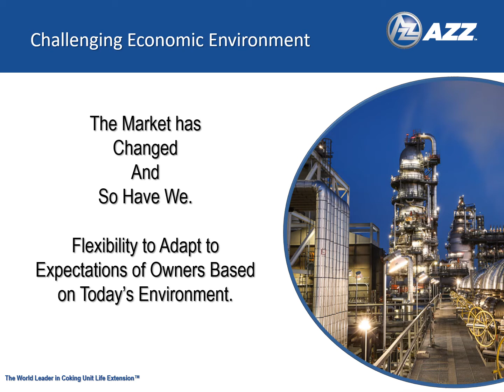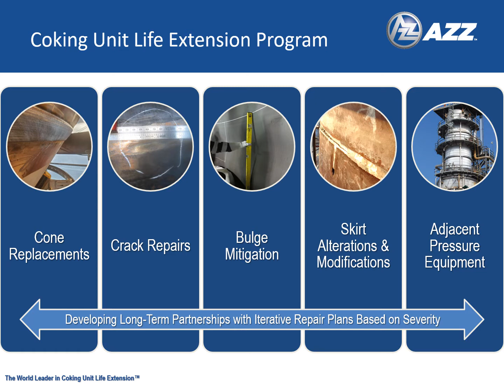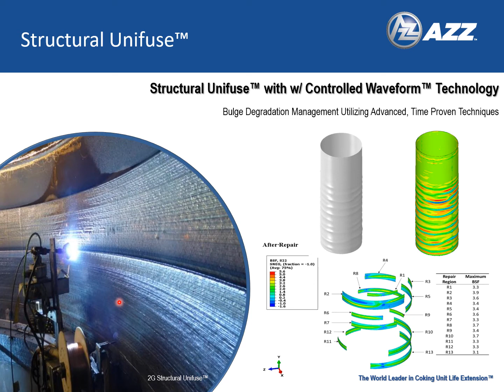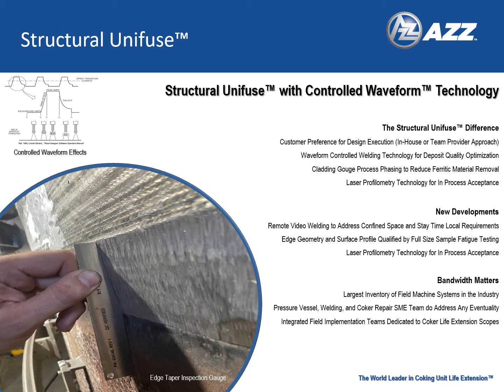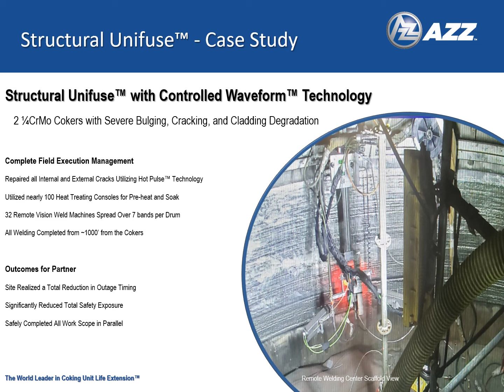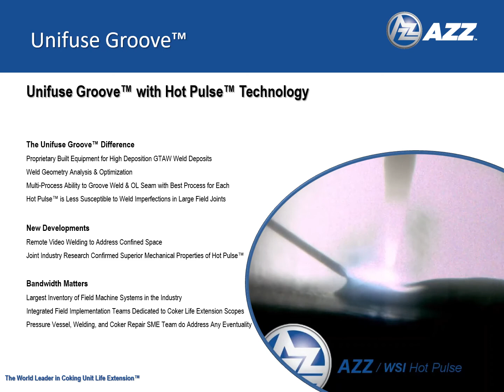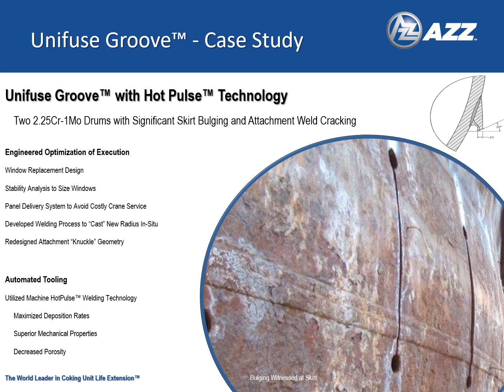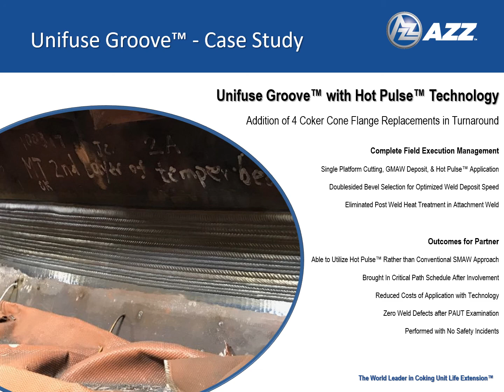AZZ Specialty Welding A programmatic approach to coking unit life extensions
2020 RefComm Global Presentation

Falling crude prices due to rising inventories based on lack of demand in the markets.  The Covid-19 pandemic of 2020 has changed the way coker operators budget and schedule the maintenance of their equipment.  In this presentation, coker repair SME Pedro Amador of AZZ Specialty Welding discusses how the highest levels of mechanical integrity can be achieved in an iterative process through partnerships, utilization of technology advancements, and optimized execution strategies.  With compelling case stories that illustrate unneeded cost avoidance, schedule savings and life extensions for the coker owners through automated technology, we once again reinforce why AZZ Specialty Welding is the world leader in coking unit life extensions.